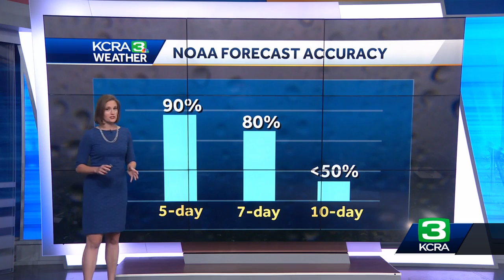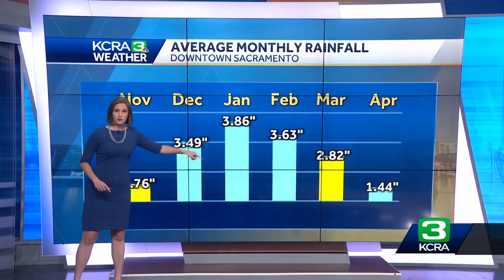NOAA's winter outlook: El Niño could play a big role. For NorCal, that doesn't reveal much.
On Thursday, NOAA released its annual winter season outlook for 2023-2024.  The outlook attempts to highlight major temperature and precipitation trends between December 1st and February 28th, a period known as meteorological winter.  According to NOAA's Climate Prediction Center, Northern California could be wetter and warmer than average during that forecast period.